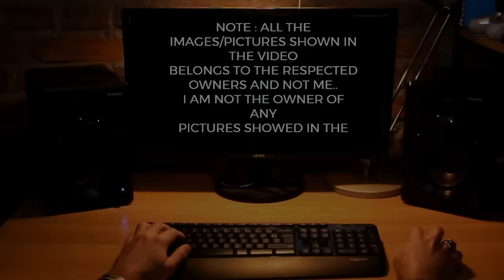TOP Defence Updates | INDIA DECIDED FOR SU-57? | IAF’S 400 Inflatable Decoys | 114 Rafale Final?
TOP Defence Updates | INDIA DECIDED FOR SU-57? | IAF’S 400 Inflatable Decoys | 114 Rafale Final? @YourKnowledgeShow665

🔴 YKS NEWS TODAY:

0:00 Intro

1. India Eyes Underwater Drones to Guard Seas and EEZ
2. Extended Reach: Army Seeks 60–70 km 155mm ERAP Shell
3. Apollo Ties Up with US Firm to Build Indigenous Rocket Motors
4. IAF to Deploy 400 Inflatable Decoys to Outsmart Enemies
5. India Set to Fully Indigenize Shakti Helicopter Engine by 2027
6. Tata Unveils India’s Next-Gen Armoured Vehicle at DSEI 2025
7. L&T, Indian Navy Join Forces for Indigenous Project-76 Submarines
8. IAF Pushes ₹2 Lakh Crore Plan for 114 ‘Made in India’ Rafale Jets
9. Russia Eyes HAL Nashik for Su-57E Production as India Weighs Stealth Jet Buy
10. India and France Launch $7B Fighter Engine JV for AMCA & TEDBF